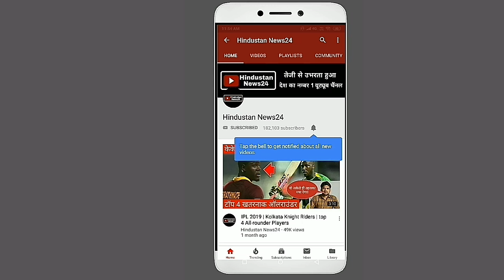New Zealand beat Team India by 4 runs in last T-Twenty match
In the last match played between India and New Zealand, New Zealand defeated India by four runs to take the series of Twenty20 title.
However, from the Indian team, chasing a big target of 212 runs
 Dinesh Karthik, along with Vijayshankar, Rishabh Pandit, Hardik Pandya and Krunal Pandya, gave a very fast innings game to India very close to victory.
But in the end, the Indian team missed only by 4 runs.
Indeed, the disappointing performance of the opening pair of India, the biggest defeat in India
Shikhar Dhawan, coming to start the innings, went for 4 runs in 4 balls.
While Rohit Sharma, who captained the Indian team, certainly played 38 off 32 balls.
But Rohit Sharma's innings was so slow that India proved to be inexplicable for the win.
Rohit Sharma's famous slow-batting hit can be judged by the fact that Rohit did not score a single six in the 38-ball 32-ball knock.
While Rishabh Pant made a quick start of 28 runs from 12 balls
3 sixes inlay
In addition, Dinesh Karthik also hit 4 sixes in an explosive innings of 33 runs in 16 balls.
At the same time, India is losing the responsible innings of Rohit Sharma, who is responsible for this defeat, some fans say that the culprit responsible for India's defeat is Pandya.
Indeed, cricket fans believe that if Kunal Dinesh gave Karthik a chance to play some balls then perhaps India could win the match.